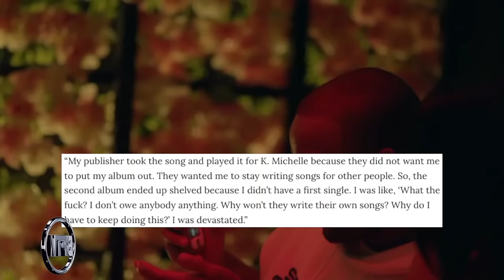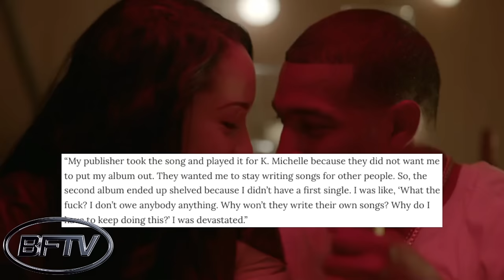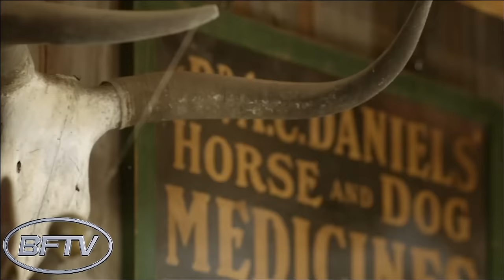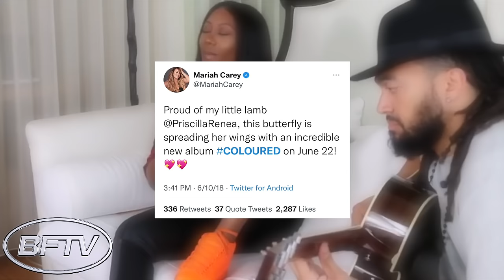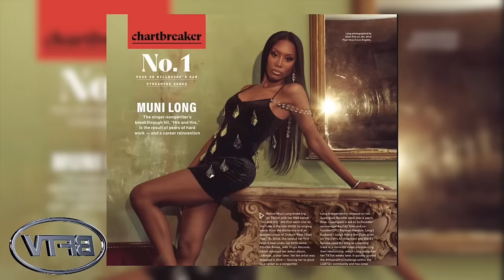The Untold Truth About Muni Long (Priscilla Renea) | BFTV